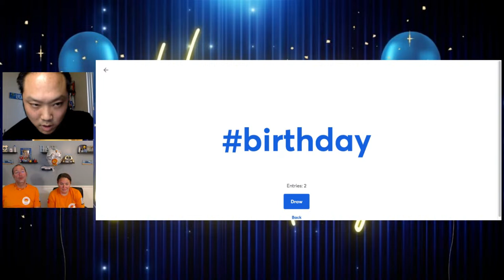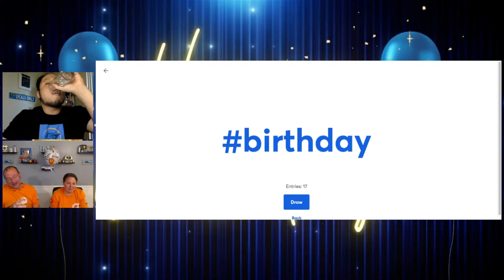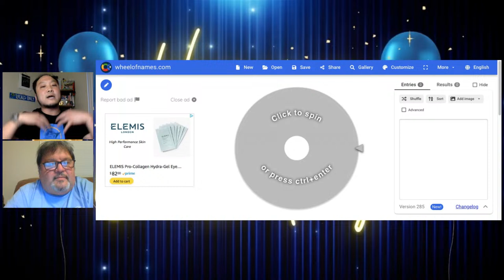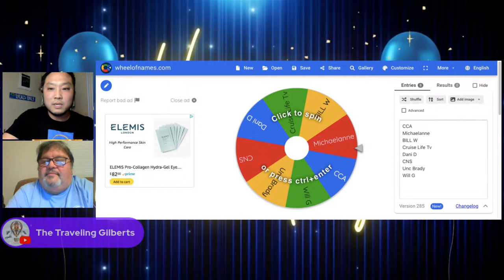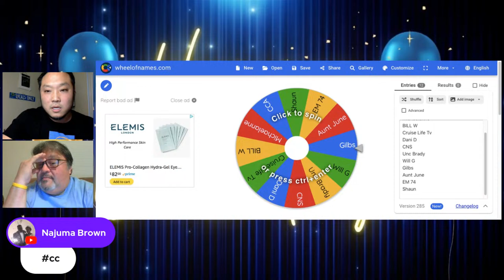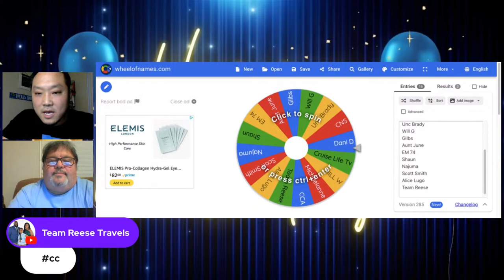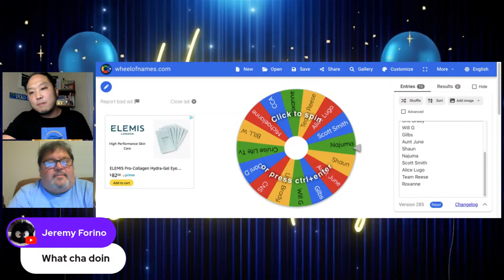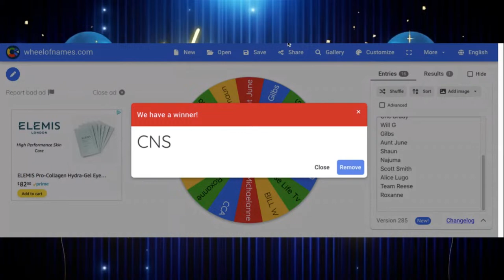BIRTHDAY PARTY LIVE STREAM - COME CELEBRATE WITH ME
Come in for my birthday celebration, get ready for some laughs, some drinks, guests and some giveaways!

Check out streamyard!